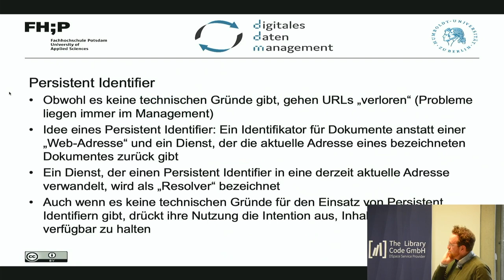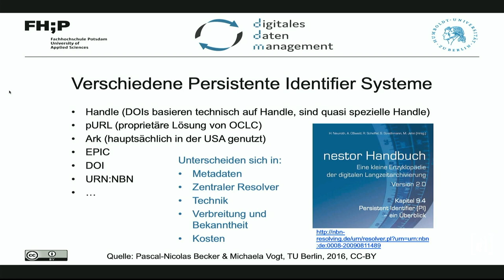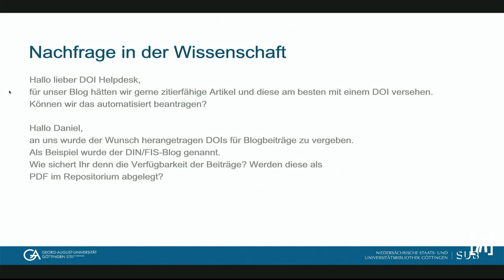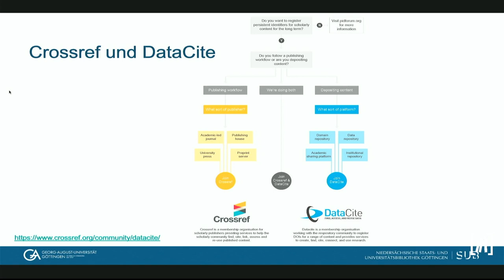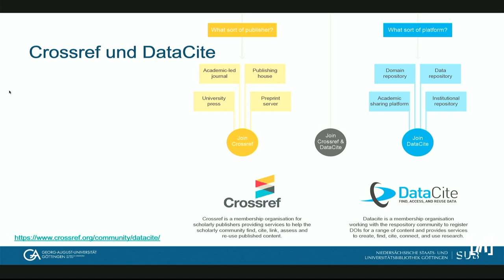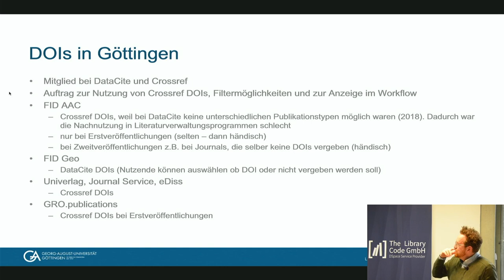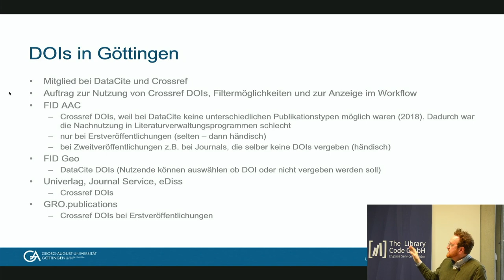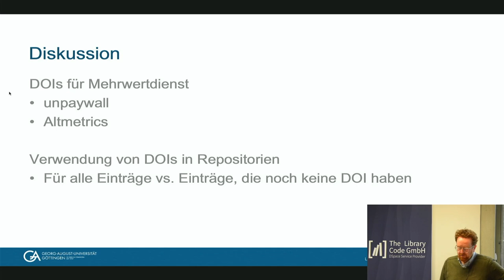Adressierung von Items mittels DOIs: Optionen der Vergabe von DOIs in DSpace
Die Vergabe von DOIs ist eine wichtige Anforderung von Publizierenden an Repositorien. Für manche Wissenschaftler:innen ist sie der ausschlaggebende Grund im institutionellen Repositorium zu publizieren. Es gibt verschiedene Registrierungsagenturen für DOIs, wobei CrossRef und DataCite in Europa die bekanntesten sind.

DSpace kann seit der Version 4.0 DOIs erzeugen und registrieren. So einfach das klingt, hat sich inzwischen viel getan. In der aktuellen Version 7.5 können komplexe Filter eingestellt werden, um zu entscheiden welche Items einen DOI bekommen sollen und welche nicht. Ab 7.5 kann bei der Eingabe neuer Items der DOI angezeigt werden, den das Item erhalten wird, so dass der DOI vor dem Upload von Dateien in diese aufgenommen werden kann. Und während DSpace-Releases die Registrierung von DOIs über DataCite ermöglichen, gibt es inzwischen auch Implementierungen zur Registrierung von DOIs mit CrossRef, die (bislang) nicht Teil der offiziellen Version von DSpace sind.

Im Vortrag sollen die verschiedenen Möglichkeiten der DOI-Registrierung vorgestellt und diskutiert werden.